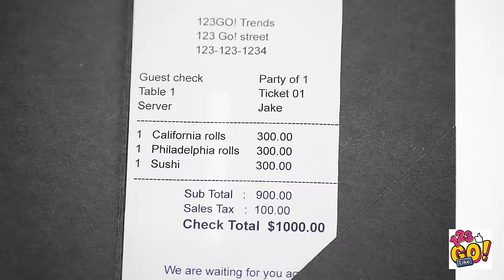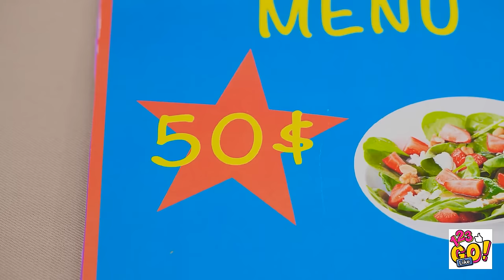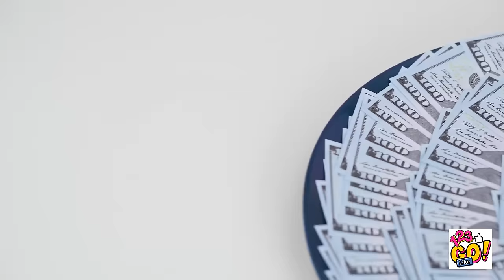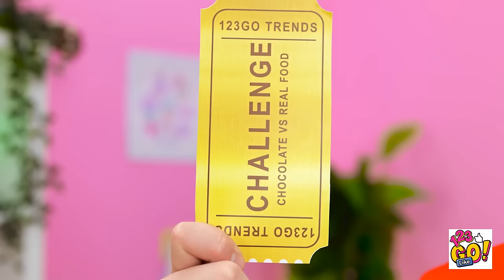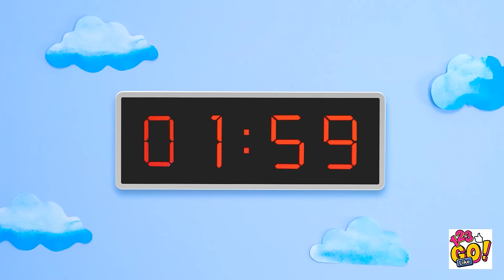TASTY FOOD CHALLENGE || Viral and Delicious Food Hacks You Should Try by 123 GO! Like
From mouthwatering burger creations to decadent dessert delights, we're diving into the world of culinary creativity and exploring the most delicious trends on the internet. 🍔